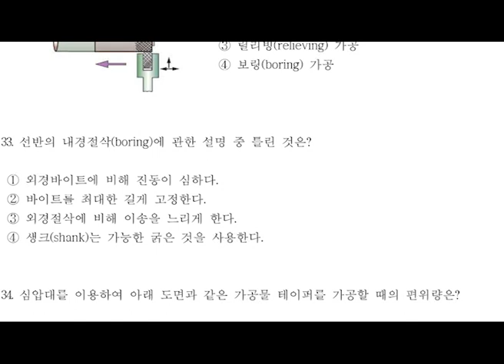Korean language Eps-topic 2022// Lesson 31 to 58 listing //Eps-topic 듣기 문제.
Korean language  Eps-topic 2022//Lesson 31 to 58 listing//Eps-topic듣기 문제
Korean language  Eps-topic2022//Lesson 31 to 58 listing//Eps-topic 듣기 문제